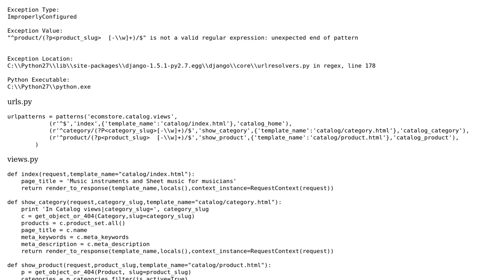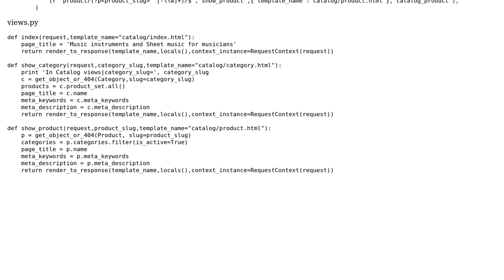Not a valid regular expression error in Django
With thanks & praise to God, and with thanks to the many people who have made this project possible! You are responsible for your own actions.